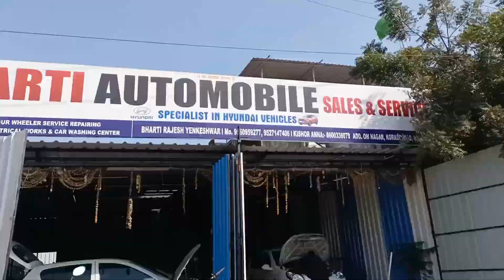Happy Republic day 🇮🇳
Happy Republic day 🇮🇳 || Republic day

Celebrate the spirit of freedom with us this Republic Day! Join us in this video as we take you through the history and significance of Republic Day in India. Learn about the struggles and sacrifices made by our forefathers to achieve independence, and how this day marks a special milestone in our country's history. Don't miss out on this unique opportunity to commemorate India's success story!

Your queries 👇

chief guest of republic day 2023 in india
indian republic day 2023
74th republic day 2023
2023 republic day chief guest
which country will host the g20 summit in 2023
republic day 2023 how many years
republic day 2023 hindi
how many days till january 1 2023
how many days until february 1 2023